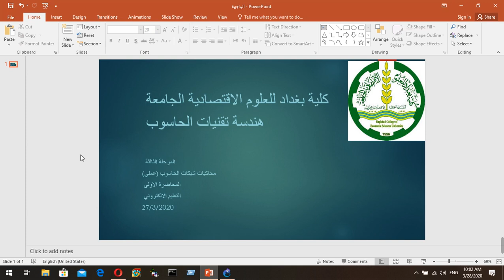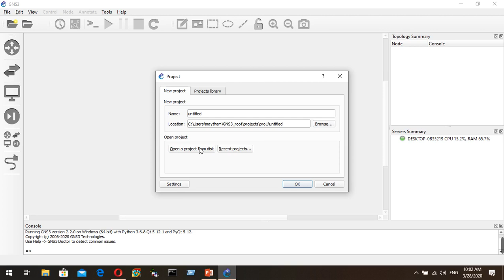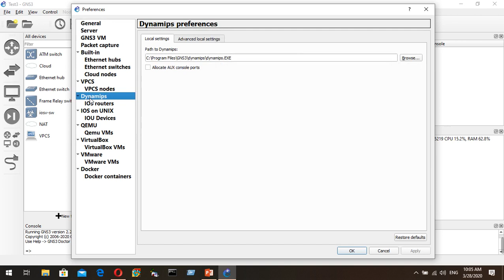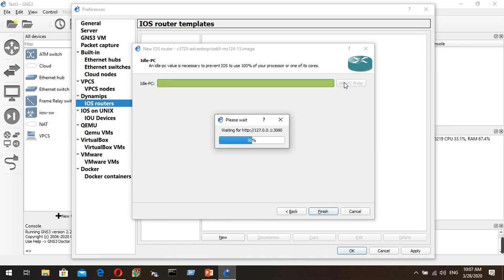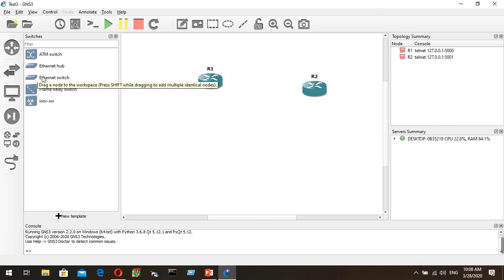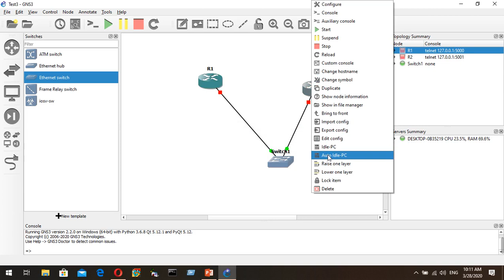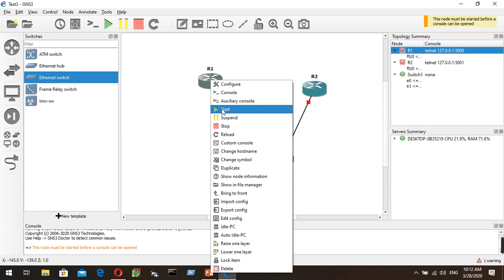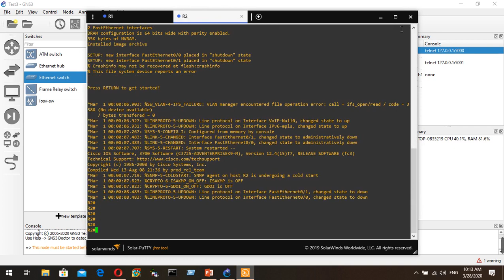هندسة تقنيات الحاسوب المرحلة الثالثة عملي محاكيات شبكات الحاسوب المحاضرة 1 م م ميثم عبدالحسين